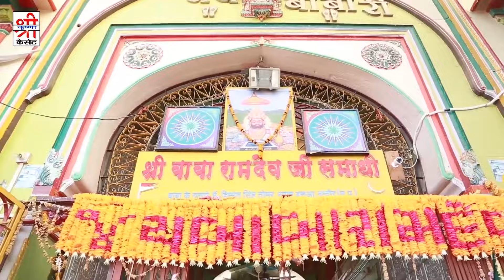Baba Ramdevi Desi Bhajan || ध्यान करो रे मारा भाई || Hemraj Saini Ke Bhajan || Rajasthani Bhajan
Album : Dhyam Karo Re Mhara Bhai

Singer Name -Hemraj Seni

 Music Director - Raju Mewari

Lyricist - Bhajan / Rajasthani

Producer - Shree Krishna Cassettes